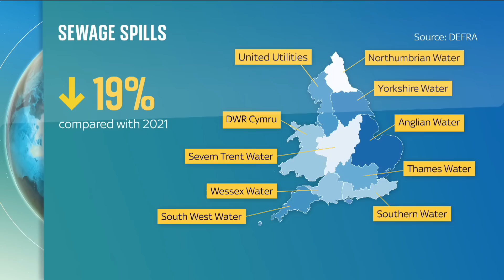Extent of raw sewage in waters around Britain revealed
Raw sewage flowed into the waters around Britain for almost two million hours last year.

Over 300,000 sewage spills were recorded in 2022.

That's a reduction on the year before, but that was largely down to below-average rainfall, rather than any particular action taken by water companies.

Our Science Editor, Tom Clarke, has been looking at the scale of the problem.